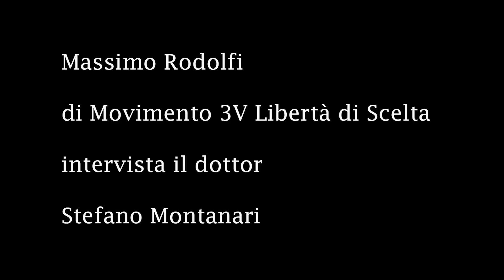Il Movimento 3V intervista il dottor Stefano Montanari